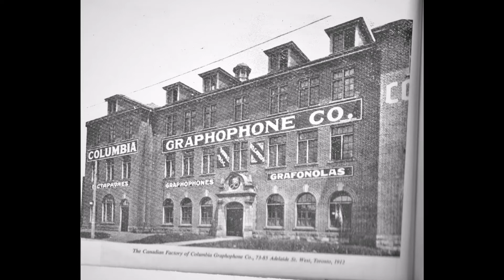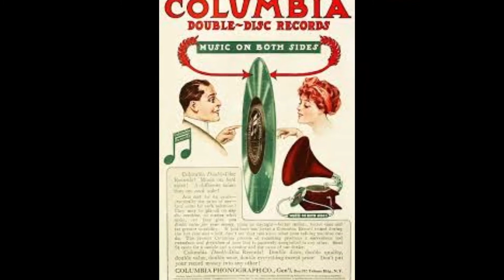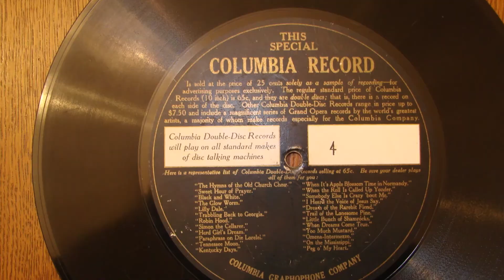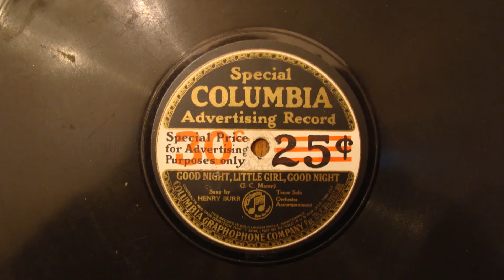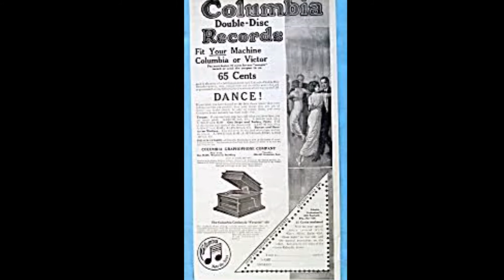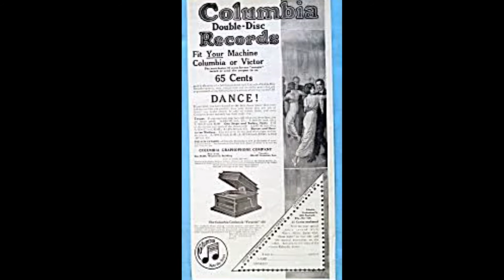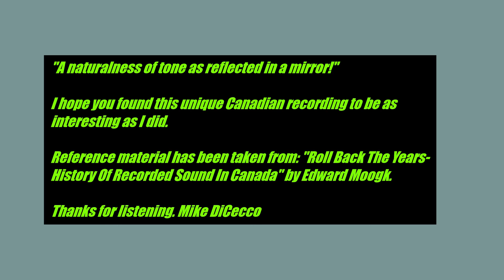Columbia Canadian Double Disc Advertising Record From 1910